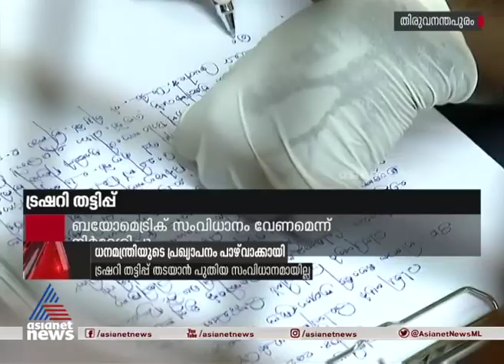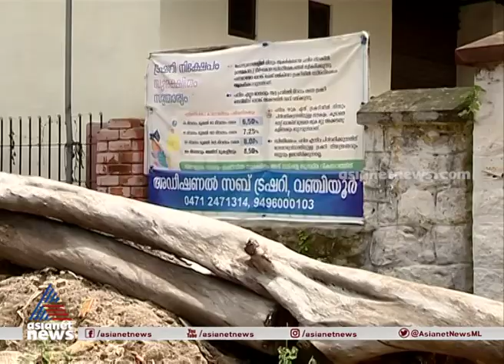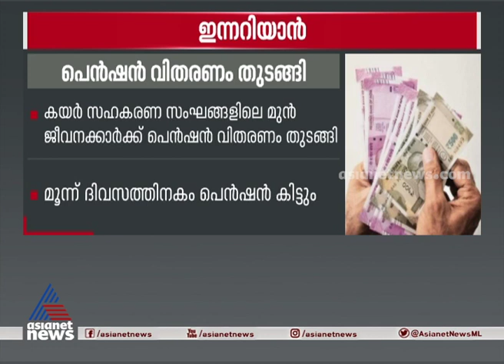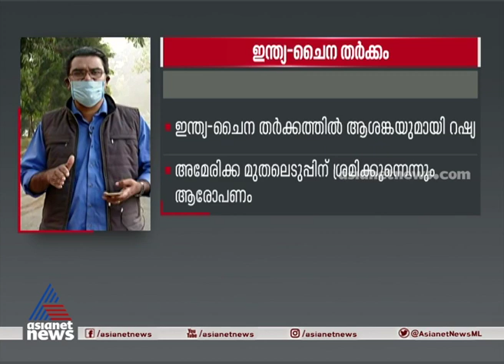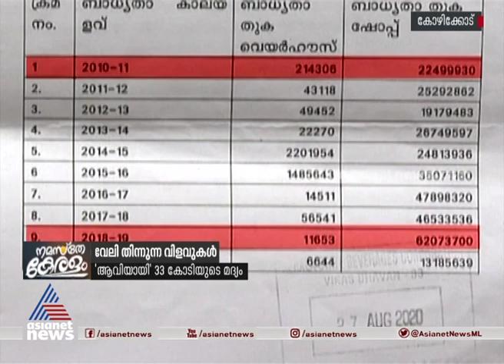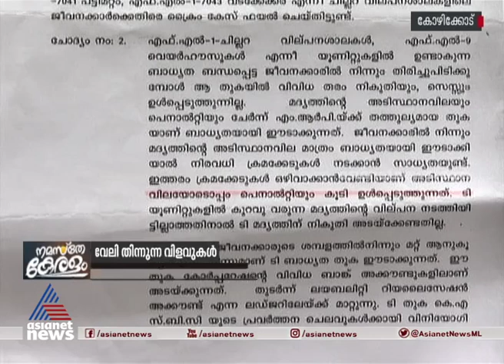നമസ്തേ കേരളം | Namaste Keralam 13 Nov 2020